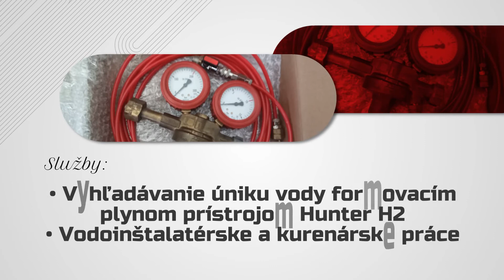Krtkovanie Bodinger - čistenie kanalizácie, kanalizačný servis Bratislava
ČistenieKanalizácie vysokotlakovým alebo mechanickým spôsobom sú špecialitou spoločnosti, ktorú vlastní Stanislav Bodinger. Spoločnosť poskytuje služby v Bratislave. Využíva moderné riešenia vrátane kamier na monitorovanie kanálov.

Okrem čistenia kanálov ponuka zahŕňa aj čistenie lapačov tukov. Okrem toho sú prijímané objednávky na frézovanie potrubí, opravy šácht a čistenie čerpadiel.